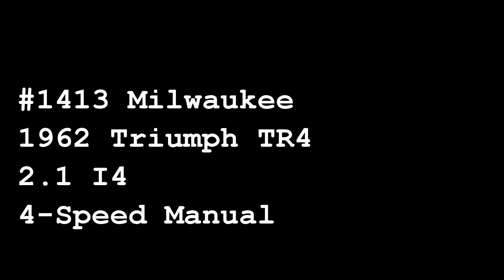MWK#1413, 1962 Triumph TR 4, Gateway Classic Cars of Milwaukee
Gateway Classic Cars Milwaukee is excited to present this 1962 Triumph TR4. The Triumph TR4 was manufactured from 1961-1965. Only a little over 40,000 units were produced over the TR4s five-year run. The TR4 was the first Triumph sports car to have roll down windows verses the previous side curtains. The TR4 became a more comfortable sports car with additional interior room and larger trunk space than its predecessor.
This 1962 Triumph TR4 is painted in classic white with a black convertible top. Dual sport mirrors, chrome bumpers, and a set of alloy wheels add to this TR4s sporty good looks. The tan interior consists of front buckets with a rare rear seat. Full gauges, center console, harp steering wheel, heat, and seatbelts are added interior features. Under the hood is a 2.1L I4 attached to a four-speed manual transmission.